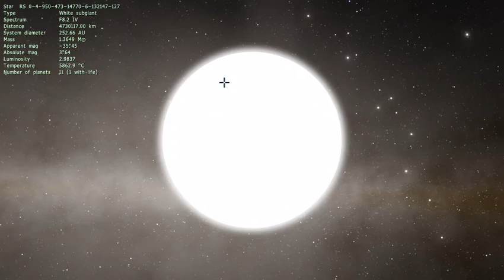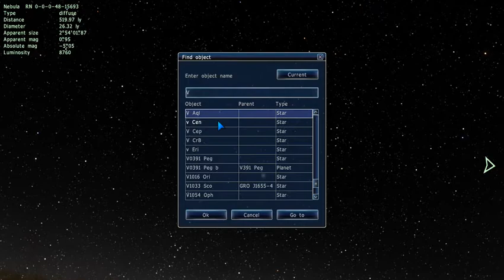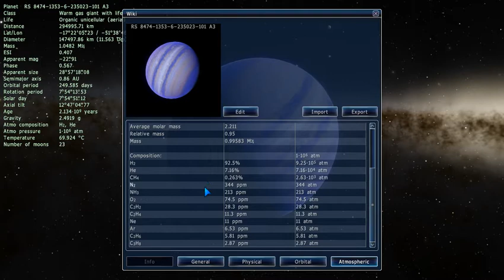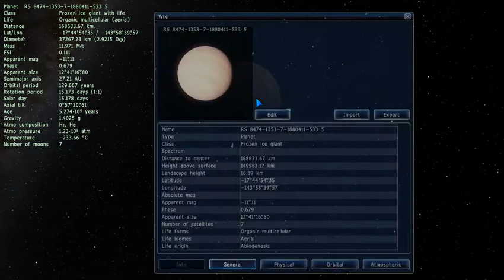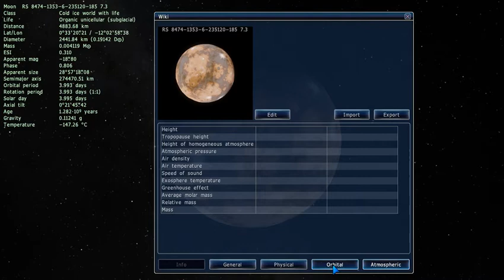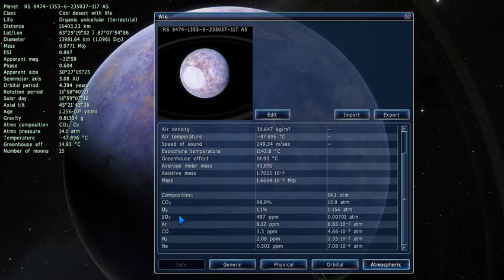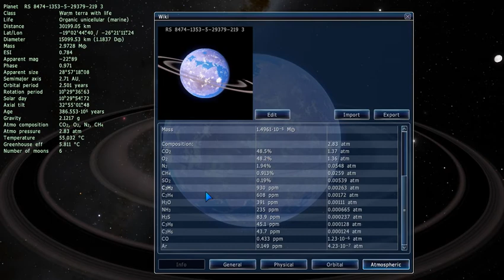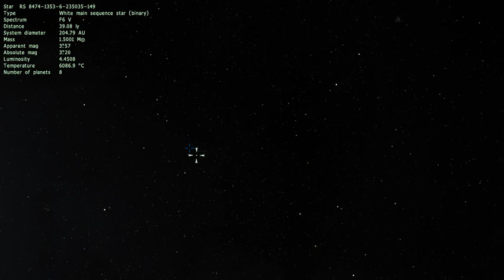Getting Lost in Space Engine #84 not 100% there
Hello all, i'm back and after a week of non stop work my brain is a little fried so yeah, not a lot of energy in this weeks video.